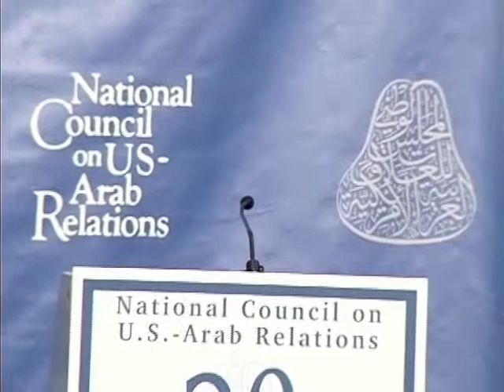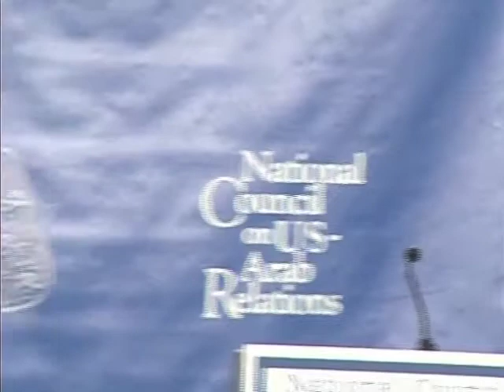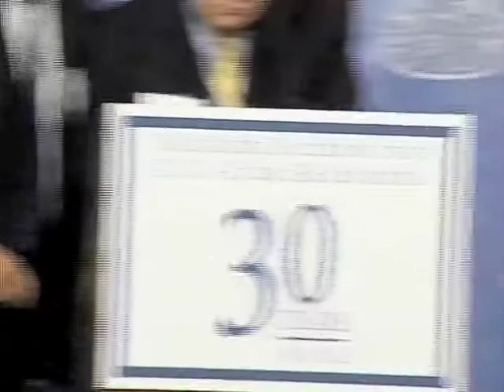Gulf Cooperation Council: Role in Regional Dynamics - 2013 Arab-U.S. Policymakers Conference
"Gulf Cooperation Council: Role in Regional Dynamics" featuring Dr. John Duke Anthony, Mr. Jason Buntin, Dr. Abdullah AlShayji, Dr. Ken Katzman, Mr. Michael Buonvino, and Ambassador Richard Schmierer at the 2013 Arab-U.S. Policymakers Conference.

22nd Annual Arab-U.S. Policymakers Conference - "Navigating Arab-U.S. Relations: Strengths, Weaknesses, Opportunities"

Ronald Reagan Building & International Trade Center
Washington, DC

Chair:
Dr. John Duke Anthony - Founding President and CEO, National Council on U.S.-Arab Relations, and author, inter alia, of Arab States of the Lower Gulf: People, Politics, Petroleum; Historical and Cultural Dictionary of the Sultanate of Oman and the Emirates of Eastern Arabia; and The United Arab Emirates: Dynamics of State Formation.

Speakers:
Mr. Jason Buntin - Director for Europe and Middle East Affairs, Office of the U.S. Trade Representative.

Dr. Abdullah AlShayji - Chairman, Department of Political Science, Kuwait University; author, Kuwait's Ceaseless Quest for Survival in a Hostile Environment.

Dr. Ken Katzman - Specialist in Middle East Affairs in the Foreign Affairs, Defense, and Trade Division, Congressional Research Service, Library of Congress.

Mr. Michael Buonvino - Vice President for Global Development, Hill International.

Ambassador Richard Schmierer - Deputy Assistant Secretary for Public Diplomacy, Bureau of Near East Affairs, U.S. Department of State; former U.S. Ambassador to the Sultanate of Oman.